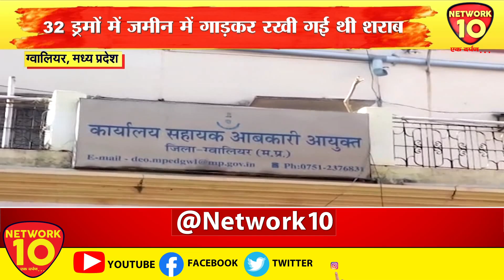MP | CG BULLETIN || NETWORK10 || LIVE || NEWS